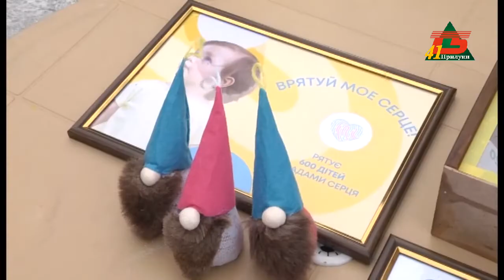У "Різдвяних фестинах" - тепло сердець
Сухополов`янська ОТГ дала старт мистецькому фестивалю